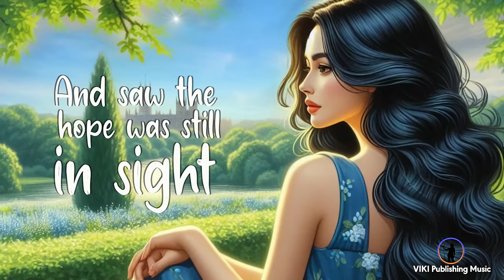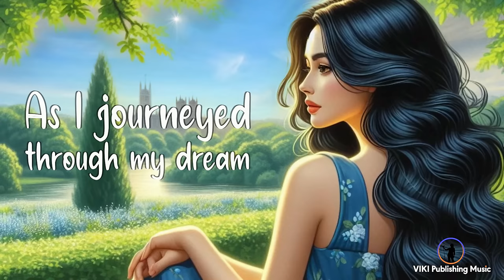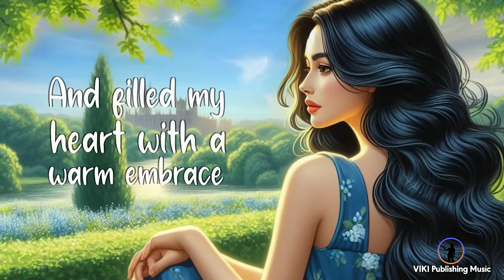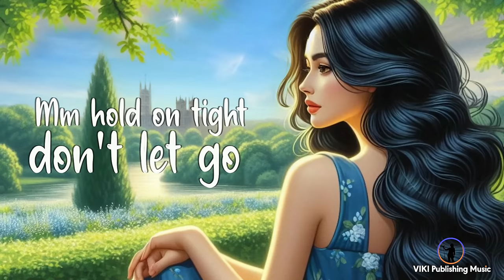Marla Malvins - Hope (official Lyric Video) | VIKI Publishing Music | feat. Primrose Fernetise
PRESS RELEASE:  Singer Marla Malvins and VIKI Publishing® Music Release Uplifting New Single, 'HOPE'

Official Artist Channel:    @MarlaMalvins
Official VEVO Channel:     @MarlaMalvinsVEVO

Marla's Biography:
Marla Malvins is an acclaimed Singer/Songwriter from Los Angeles, California, USA.

 Marla's Hope is now streaming worldwide on Spotify, Apple Music, Amazon Music, YouTube,  Deezer, Tiktok, Facebook, Instagram Story Music, Pandora, and more streaming platforms.  Stream now!

Genre:    Pop / R&B Soul
Vocals:     @MarlaMalvins
Songwriters:  @KiaraShankar / Vinay Shankar
Label:       @VIKIPublishing® Music, San Francisco, California, USA.

Stay part of the conversation with Marla on Social Media.

Marla Mailvins is signed to  VIKI Publishing Music, San Francisco, California, USA.
VIKI Publishing is bringing creative ideas to life through music, children's books, online games, branded merchandise, and more.